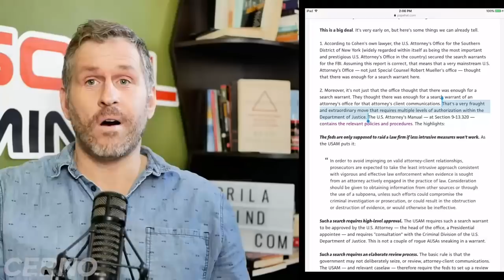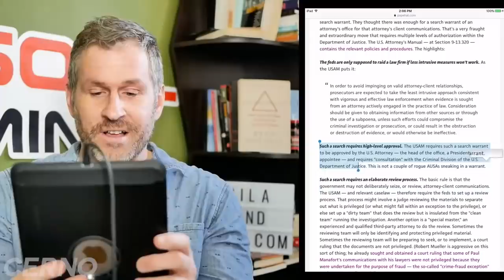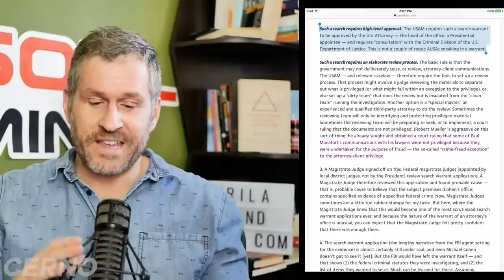Trump's Lawyer Michael Cohen's Office Raided is a HUGE DEAL! | Mike Cernovich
If you're happy with the raid of Michael Cohen's office, be sure to thank Jeff Sessions for making this all possible!